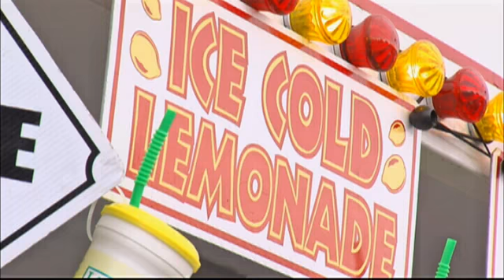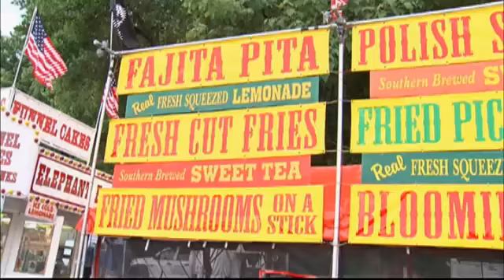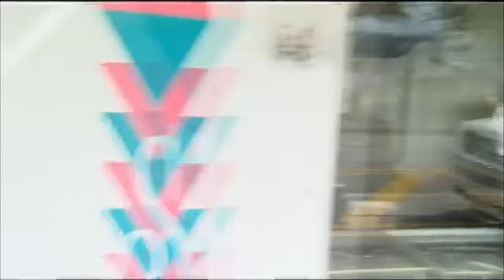Meet the Man Behind Some of Your Favorite Riverbend Foods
Natalie Jenereski interviews the man who owns several of the food trucks you'll see at this year's Riverbend festival.